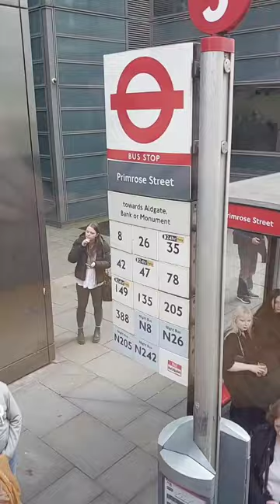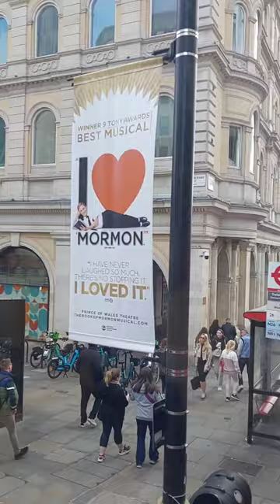London Bus Ride, SHOREDITCH to VICTORIA